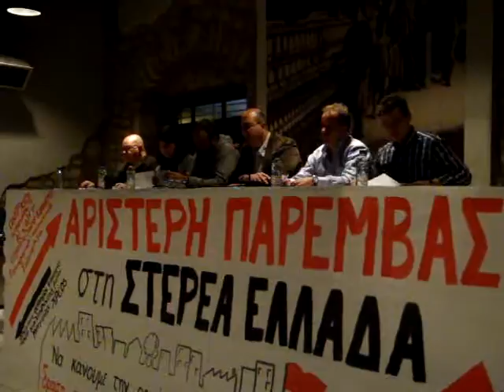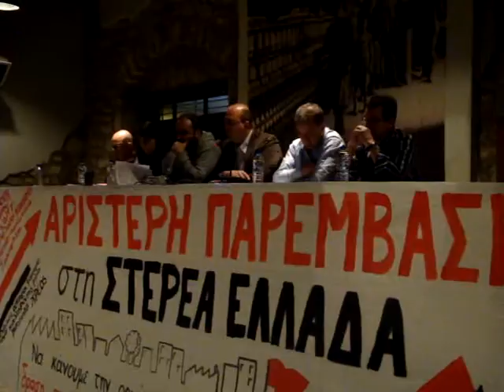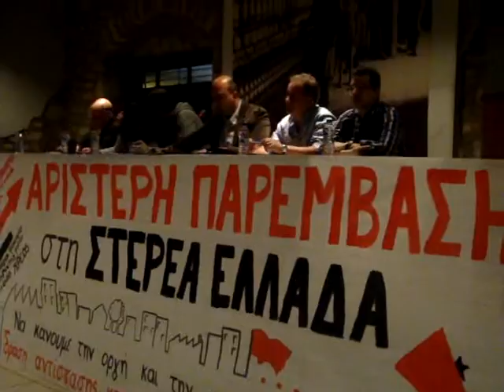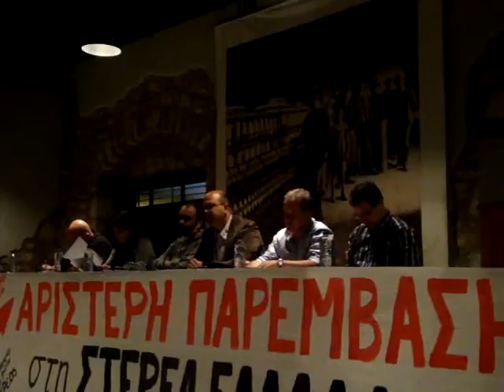Αριστερή Παρέμβαση 013